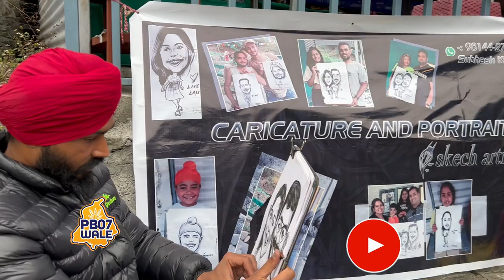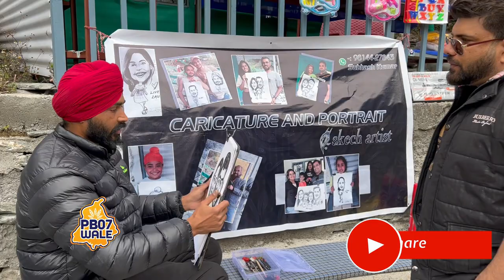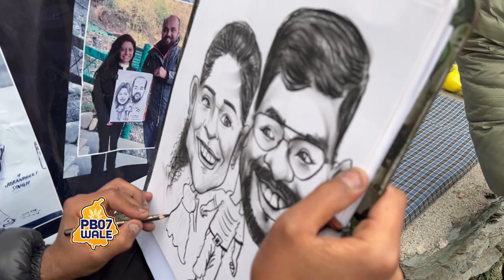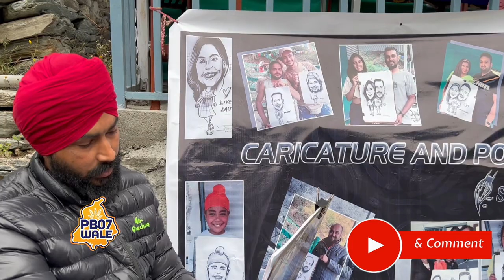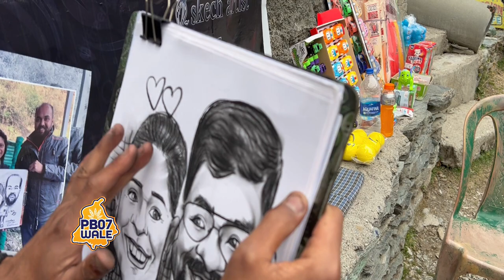Sketch artist ਪੈਨਸਿਲ ਨਾਲ ਕਰਦਾ ਹੈ ਅਜਿਹੀ ਕਲਾਕਾਰੀ ਦੇਖਣ ਵਾਲਾ ਦੇਖਦਾ ਹੀ ਰਹਿ ਜਾਂਦਾ ਹੈ Pb 07 wale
ਨਵਾਂਸ਼ਹਿਰ ਦੇ ਨੌਜਵਾਨ ਦੇ ਹੱਥਾਂ 'ਚ ਜਾਦੂ, ਹੱਥੀਂ ਬਣਾਈਆਂ ਤਸਵੀਰਾਂ ਨੂੰ ਲਾ ਦਿੰਦਾ ਬੋਲਣ !
ਰੰਗਾਂ ਨਾਲ ਕਰਦਾ ਅਜਿਹੀ ਕਲਾਕਾਰੀ ਦੇਖਣ ਵਾਲਾ ਦੇਖਦਾ ਹੀ ਰਹਿ ਜਾਂਦੈ!